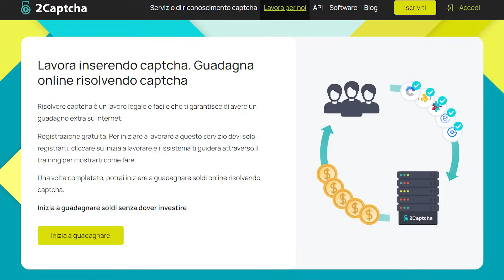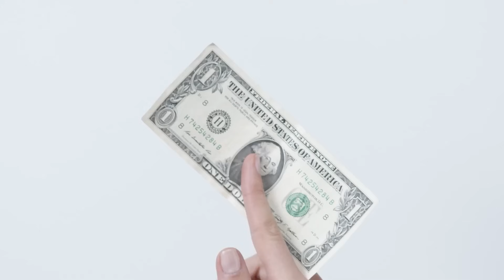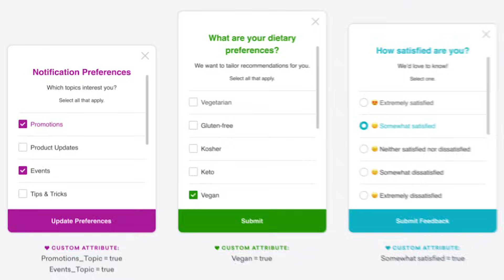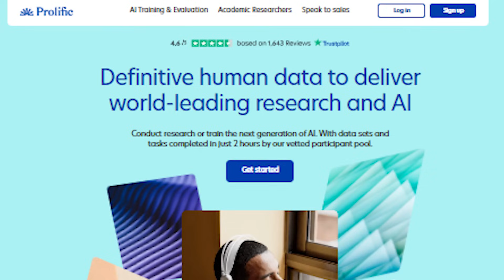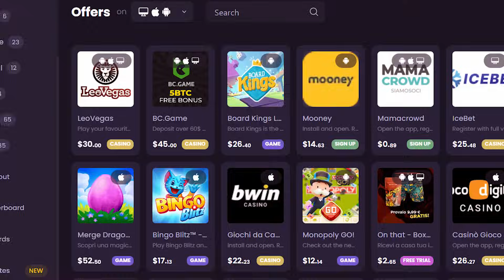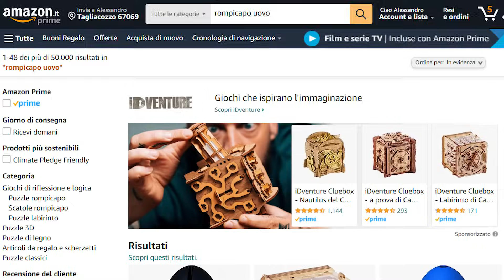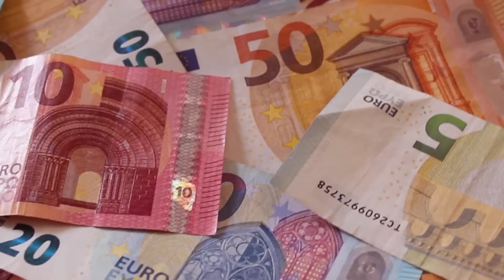7 SITI che TI PAGHERANNO ogni GIORNO entro 24 ORE (Facile e... Da casa)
Ciao ragazzi,  In questo video vi andrò a svelare 7 siti che ti permetteranno di guadagnare facilmente da casa. Buona visione!

PASSAGGI PER SBLOCCARE IL BONUS:
1- Registrati utilizzando il mio link;
2- Fai un versamento ed effettua i tuoi primi 5 investimenti (ACQUISTA 5 VOLTE UN AZIONE E POI RIVENDILA);
3- Bonus Sbloccato, preleva;

PASSAGGI PER SBLOCCARE BONUS:
1-Iscriverti con il mio link (Dovrai poi verificare la tua identità)
2-Ricaricare il conto (Tramite carta di debito o bonifico bancario)
3-Ordinare una carta fisica (Potrai poi aggiungerla ad Apple Pay o Google Pay ed effettuare pagamenti contactless)
4-Effettuare 3 acquisti di almeno €5 ciascuno (L'invio di denaro, le carte regalo e le transazioni per il gioco d'azzardo non sono conteggiati)

1-Iscriverti con il mio link (Dovrai poi verificare la tua identità)
2-Inserire il codice CIAOHYPER alla registrazione